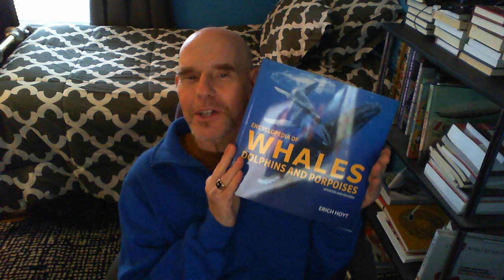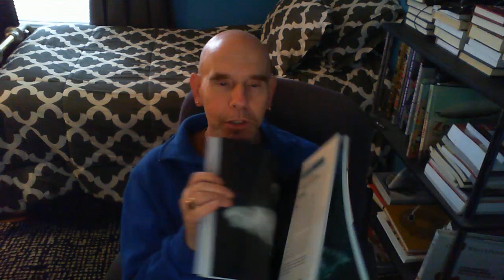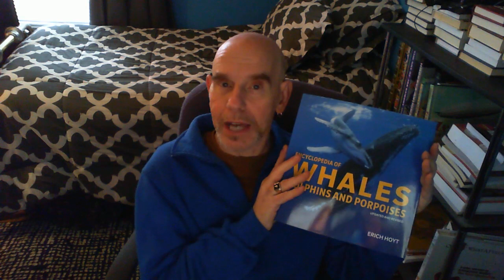Reviewing ENCYCLOPEDIA OF WHALES, DOLPHINS, AND PORPOISES (Updated and Revised) By Erich Hoyt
Fans of the creatures of the waters of the world will enjoy this riveting books about 93 species of Whales, Dolphins and Porpoises. With more than 100 photos, this is the ideal coffee table book, that young and old alike will thoroughly enjoy!